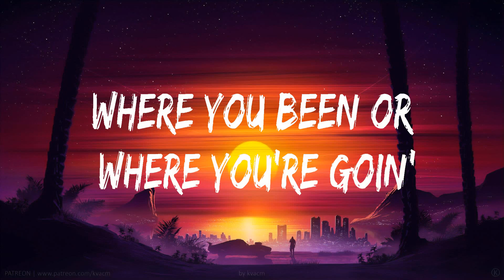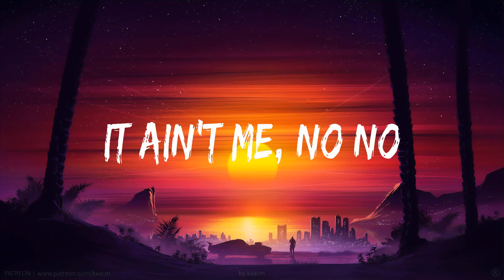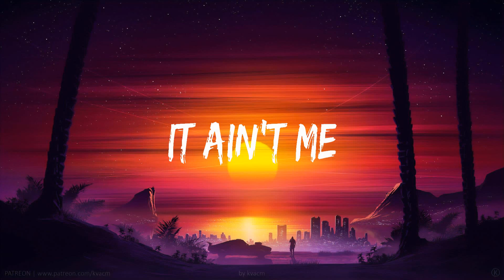Kygo & Selena Gomez ~ It Ain't Me # lyrics